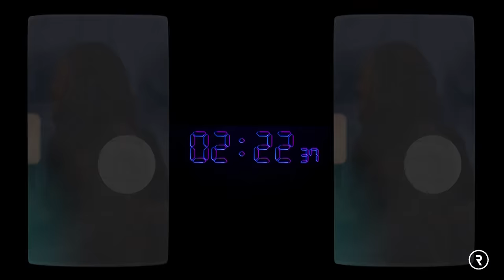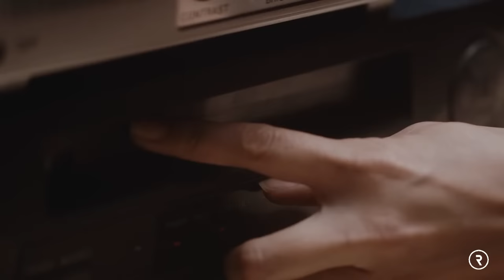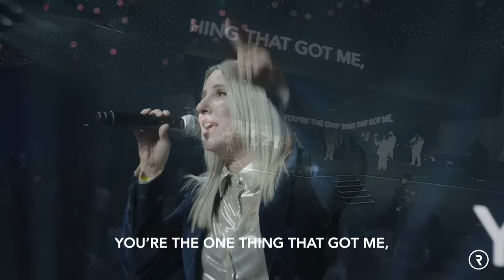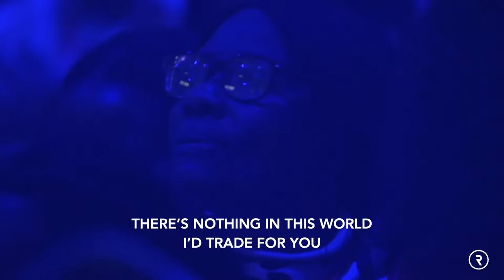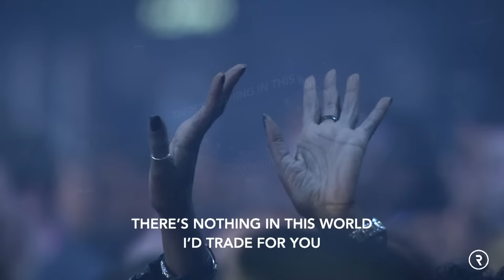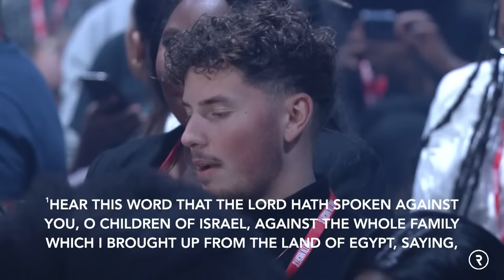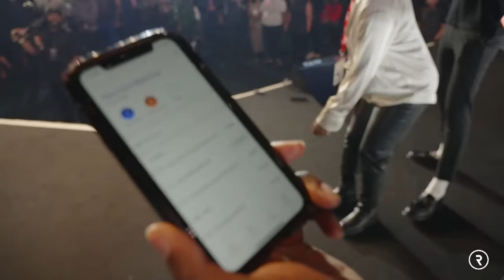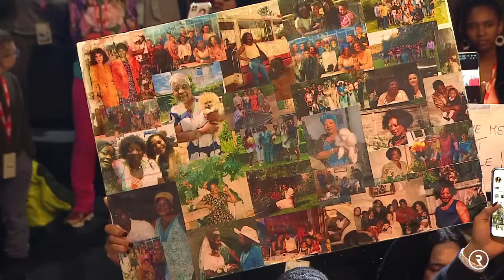SPIRITUAL CONNECTION // REVELATION NIGHTS LONDON // PROPHET LOVY L. ELIAS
SPIRITUAL CONNECTION

SPIRITUAL CONNECTION